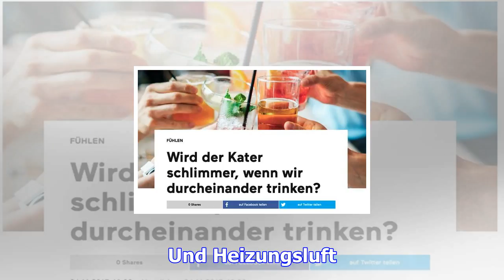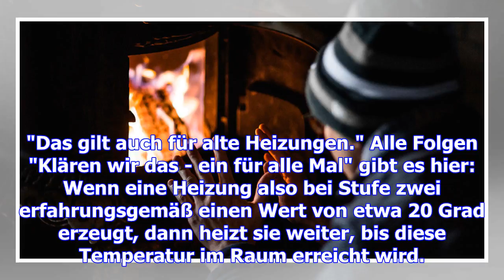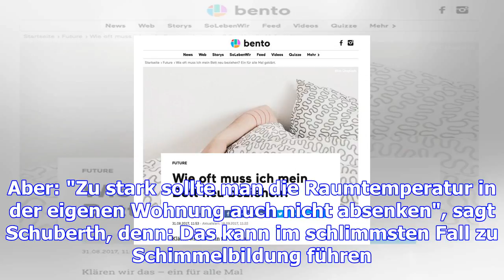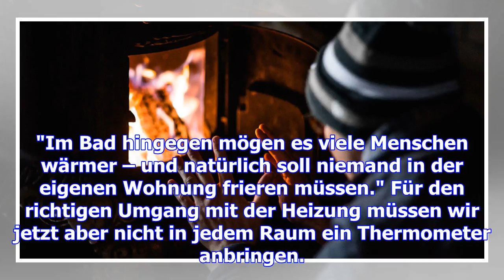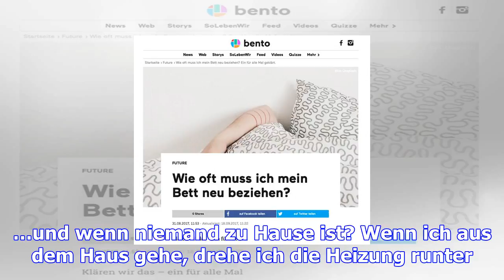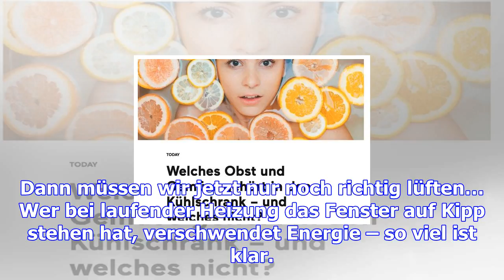Wie heizt man eigentlich richtig?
Today 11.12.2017, 10:14 · Aktualisiert: 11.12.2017, 14:53 Klären wir das – ein für alle Mal! Was am ...